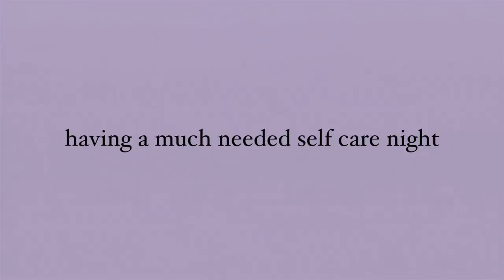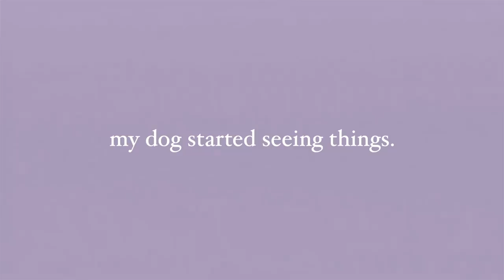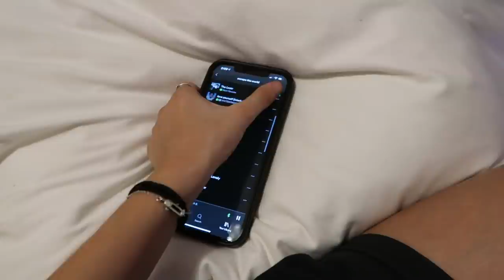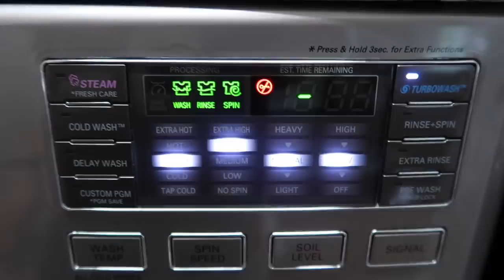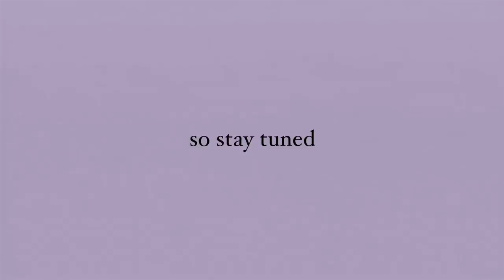a much needed self care night after a breakup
hope u enjoyeddd! decided to film this video because i haven't been doing so good since i got out of a relationship recently. hopefully this gave u some motivation to have a self care day/night/morning! i love you!

LUV UUU
-em